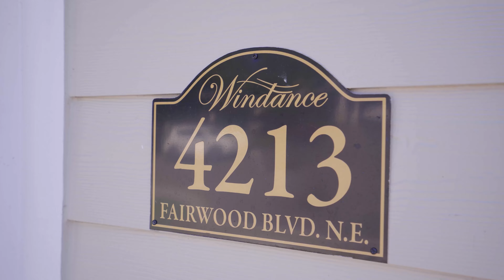Northshore Golf View | 4213 Fairwood Blvd Tacoma, WA 98422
Watch the eagles soar above the fairway on the 15th hole of Northshore Golf Course! Welcome to Windance, a truly remarkable community in sought after Brown’s Point. This beauty has been well maintained & is move in ready! Main level is highlighted by a common-sense floorplan with cherry floors, updated kitchen, vaulted ceilings, a much-appreciated primary ensuite & a freshly painted deck with views of the golf course! Make sure you get some sun out there, but don’t miss the sizeable yard, garage shelving & HUGE basement level shop. Upstairs is a convenient office/den + 2 other bedrooms that share another full bath. An absolutely beautiful property where the HOA covers exterior paint, gutter cleaning, window washing & yard maintenance.

The Knicely Group
Windermere Abode
2200 North 30th Street